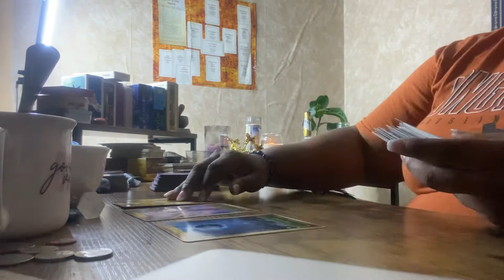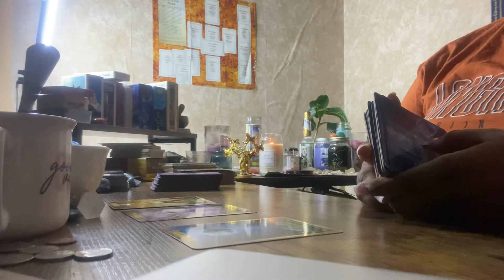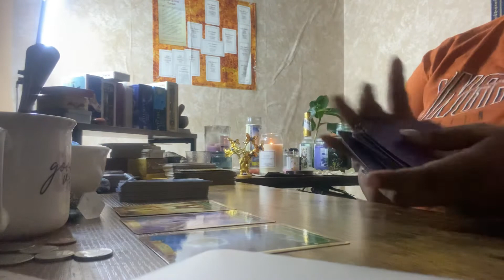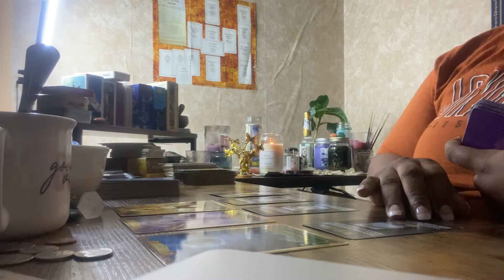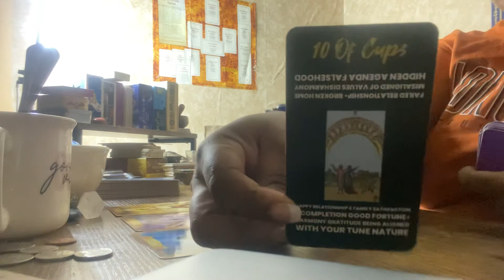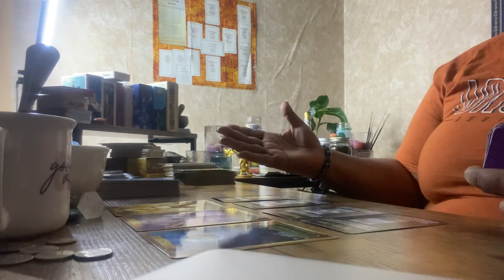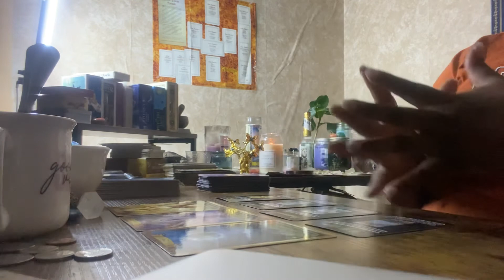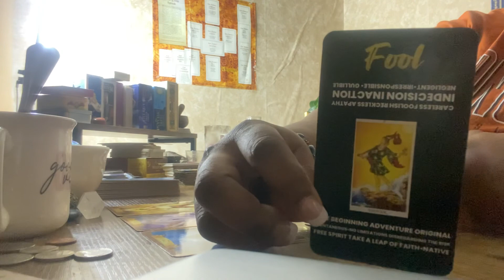Cancer ✨ When The Going Get Tuff/You Rolled With The punches | You Got This..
Cancer ✨ You have successfully followed your life’s Compass 🧭 ..

Welcome back🌈🌈

Discernment and Intuition are apart of our lives and clarity and truth is within as well🌱🦋🌱